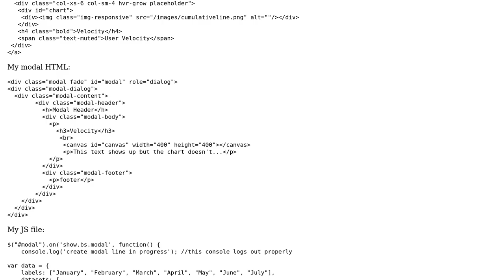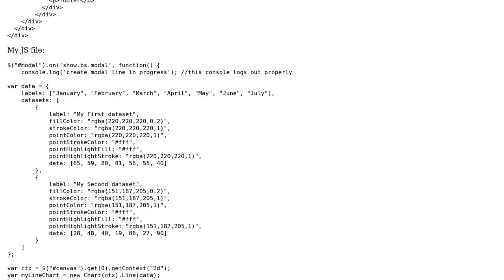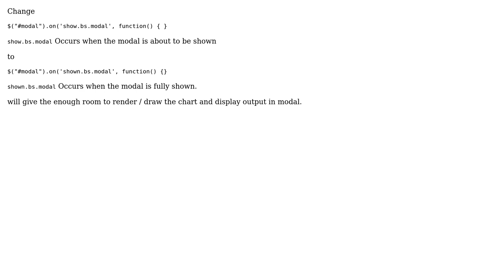Bootstrap modal not working with chartjs line graph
With thanks & praise to God, and with thanks to the many people who have made this project possible! | Content (except music & images) licensed under CC BY-SA | Music | Images & others | With thanks to user Trung Tran user Shehary and the Stack Exchange Network Trademarks are property of their respective owners. You are responsible for your own actions.